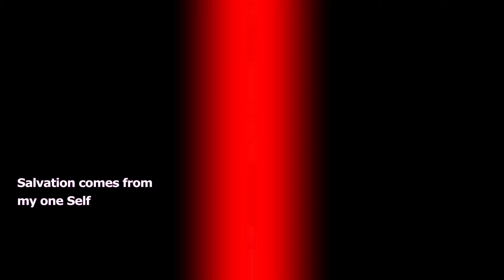CHRIST'S FORGIVENESS. S2E275.The War Against Yourself. Introduction.